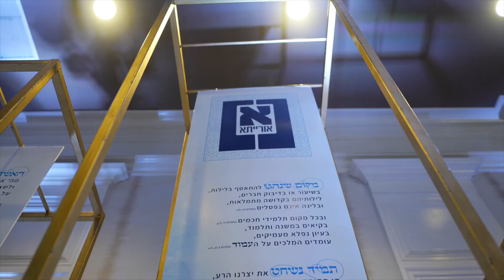Event Audio, Video, & Lighting production with Eagle Production Co.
Join us for a short event recap of a day at Eagle Production Co
Providing the best in Event Audio Video & Lighting services. Fully implementing the L'acoustics sound systems into our production flow.

Check us out online at Eagleproductionco.com